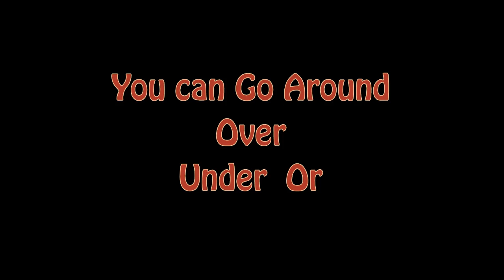When Confronted With A Brick Wall